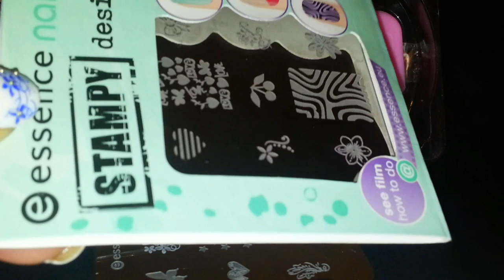Manichiura simpla-Cum se realizeaza stamping-ul- pas cu pas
O idee de manichiura simpla de realizat!!! Manichiura este realizata cu kitul "Essence Nailart Stampy set".